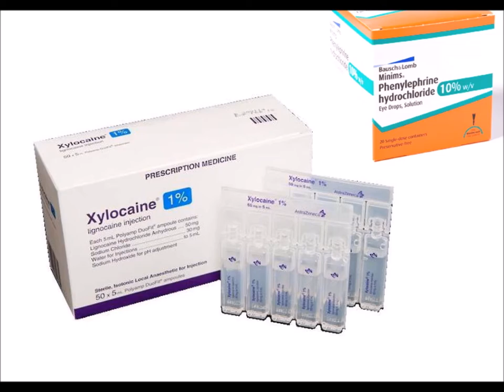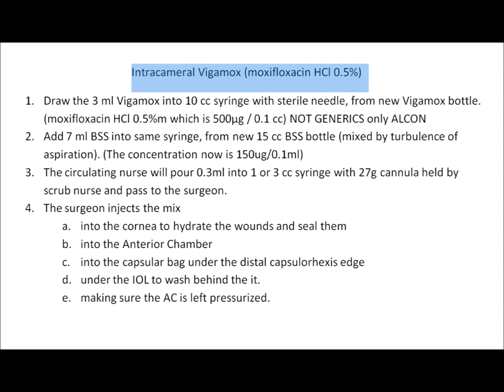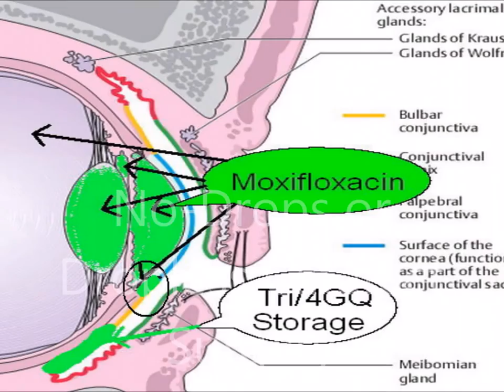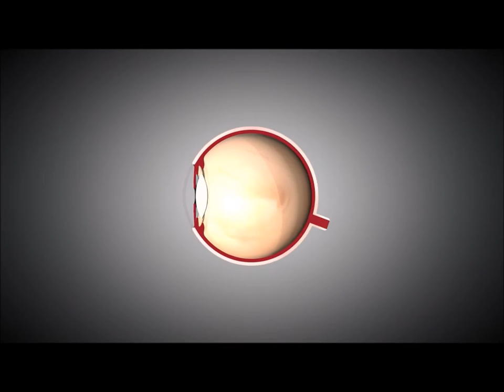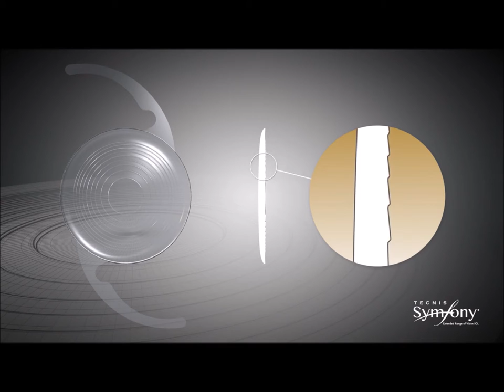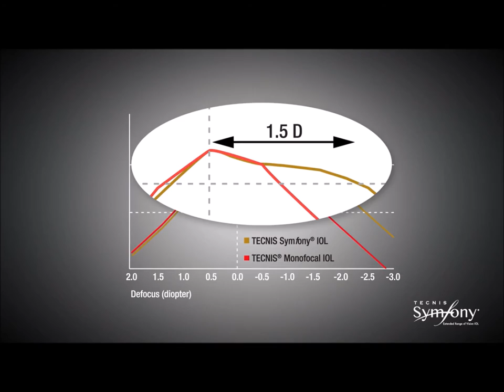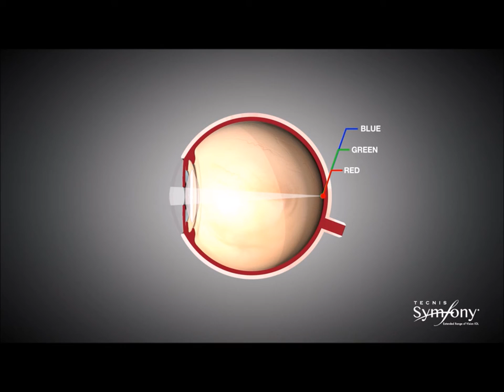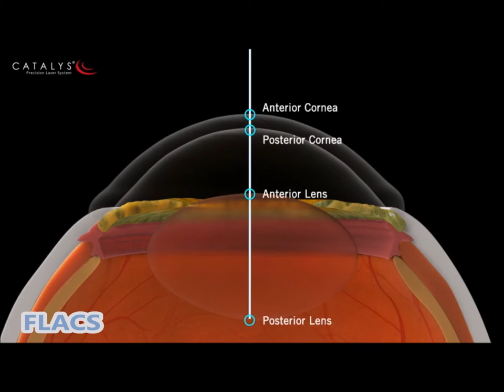"No-Drops" or "Dropless" Cataract Surgery with Symfony Lens Implant 2016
This is how I do the Cataracts in 2016. I've been using the Symfony lenses, which is an Extended Range Lens that give distance and near and everything in between with minimal side effects compared to the regular multifocal IOLs. I also started doing "No-Drops" or "Dropless" cataract surgery do the patients does not need to put medicated drops after surgery. Since 2015, I started doing the FLACS, Femto-Laser Assisted Cataract Surgery. Bilateral Simultaneous Cataract Surgery.